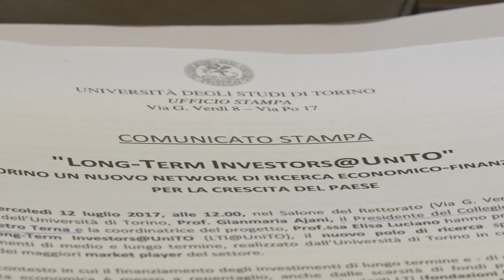Long-Term Investors@UniTo, un nuovo network di ricerca economico-finanziario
Presentato il nuovo polo di ricerca specializzato negli investimenti di medio e lungo termine realizzato da UniTo in collaborazione con alcuni dei maggiori market player del settore.